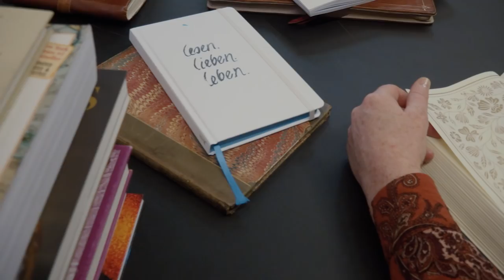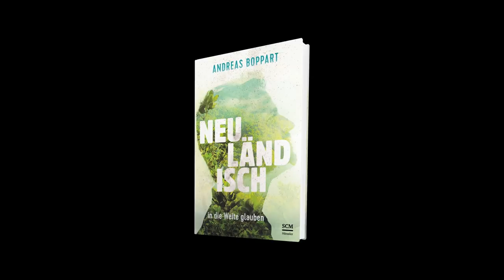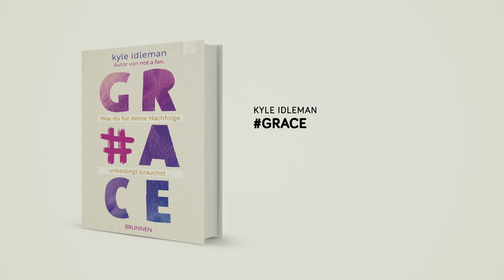Lesen. Lieben. Leben. | Folge 3: Neuland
Die dritte Ausgabe von „Lesen. Lieben. Leben.“, der christlichen Büchersendung auf Bibel TV, dreht sich um das Thema Neuland. Im Interview spricht Andreas Boppart über sein Buch „Neuländisch“. Außerdem: eine Umfrage zum Thema geistliche Erneuerung sowie weitere Buch-Tipps mit reformatorischem Geist.